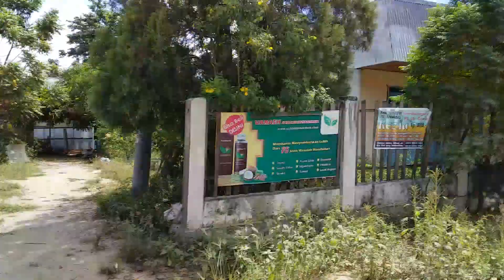SIGI, Sebulan Pasca Gempa Palu Koro, Sulawesi Tengah | Sekedar Renungan | DSAS